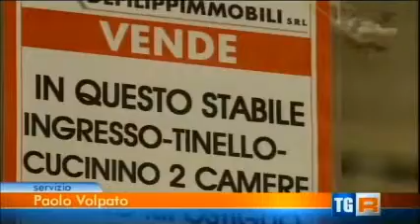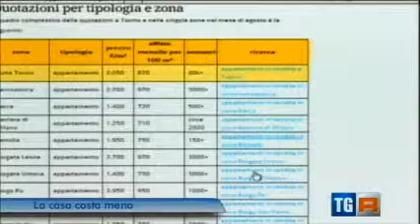TGR Piemonte 2014 10 05 14 00 immobiliare